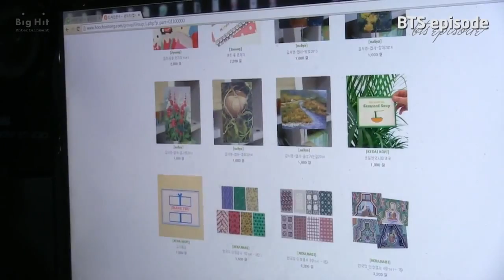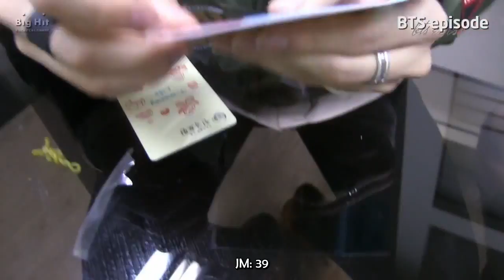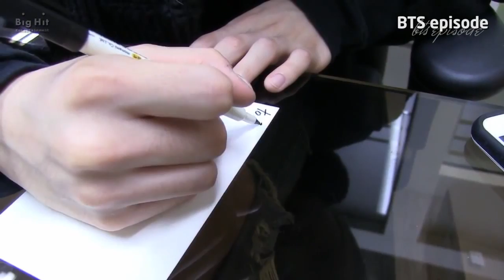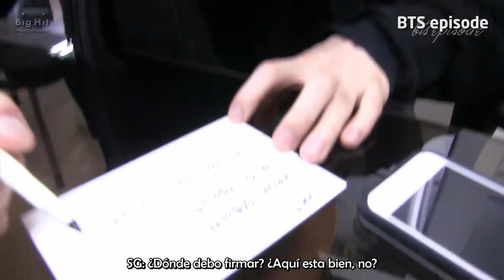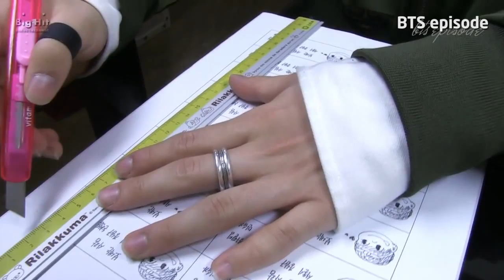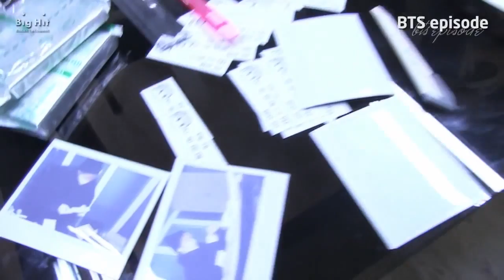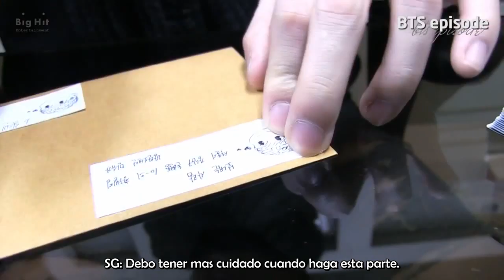[SUB ESPAÑOL] [Episode] BTS SUGA B-day Present for Fans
Trans/sub-english: @BTS_Trans
Trad/Sub-Esp: @BTS_Peru